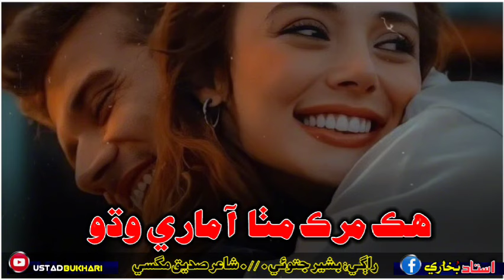Hk Murk Mitha Aa Mary Chadyo || Singer Bashir Jatoi poet sadiq maqsi sindhi new song